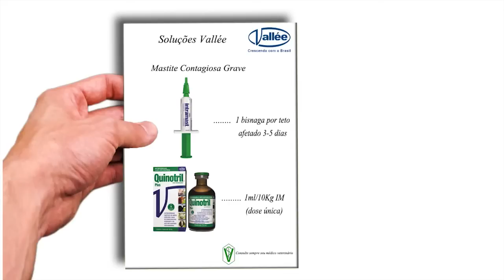A Importância do Ordenhador - Programa Valeu Vallée